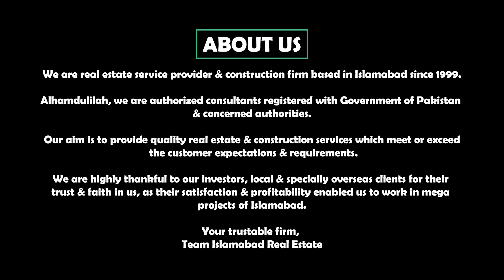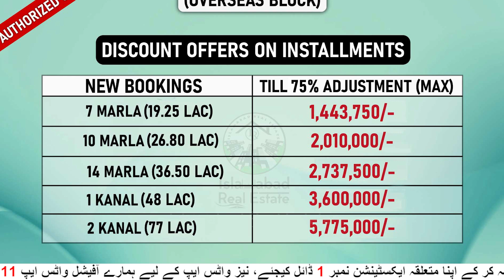Blue World City Islamabad || Blue World City Overseas Block || Latest Discount Offers